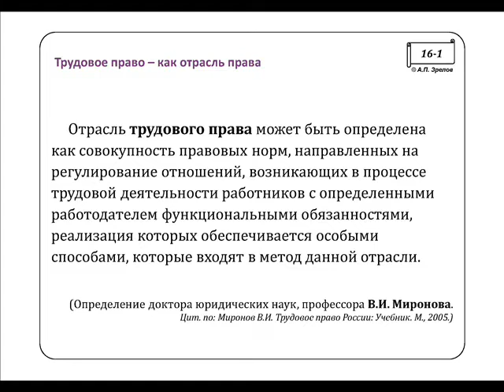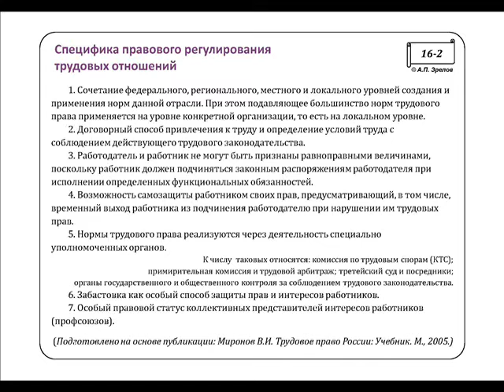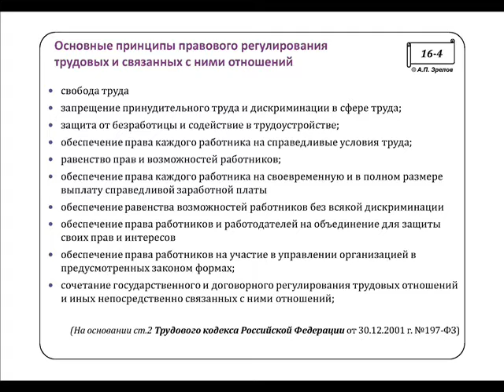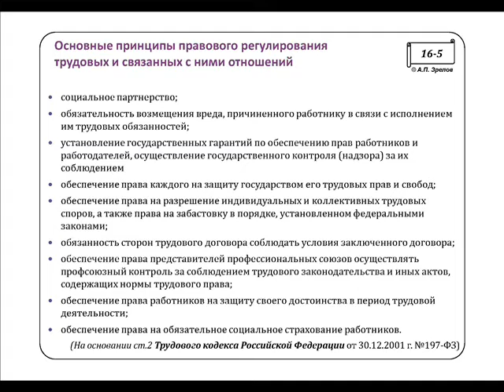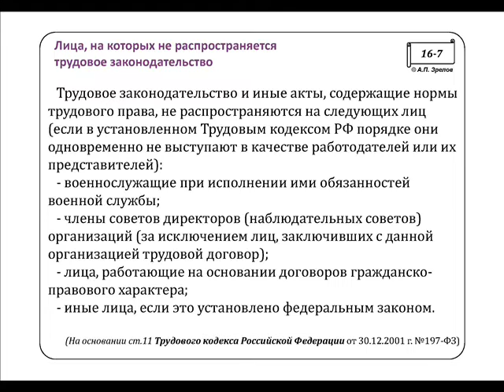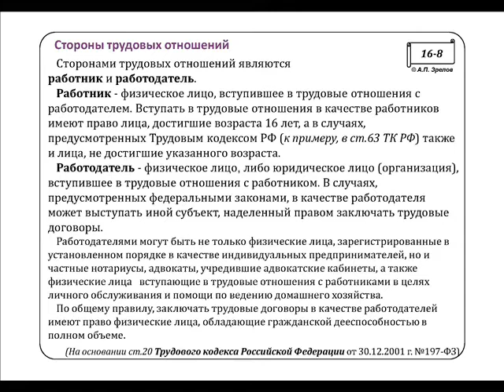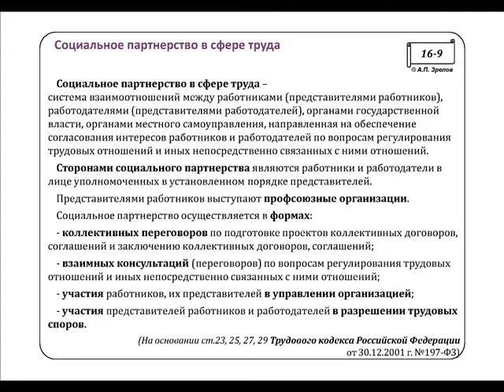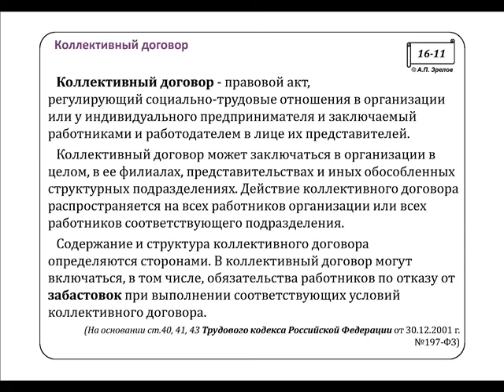Основы трудового права